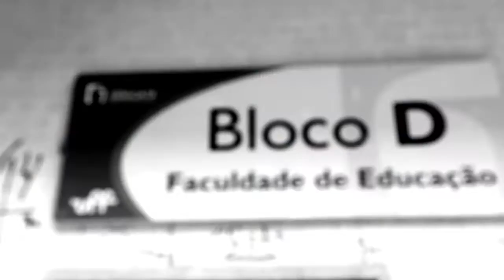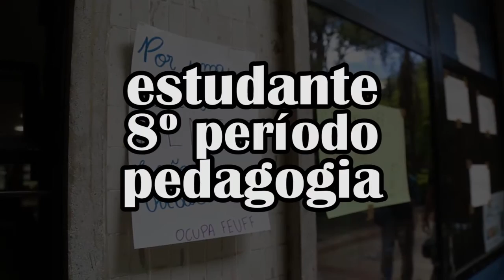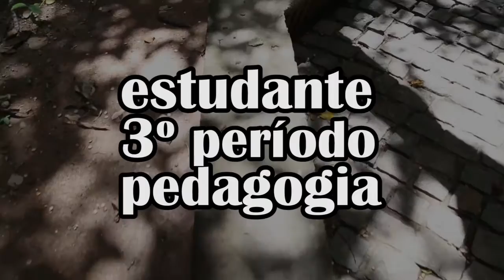Ocupar Educa? O PEDAGOGIAOCUPA responde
Reportagem sobre a ocupação dos estudantes de pedagogia na Faculdade de Educação da Universidade Federal Fluminense. Os alunos comentam sobre o início do movimento, segurança, estrutura de construção entre outras coisas. Confira!

Em segurança dos estudantes não colocamos imagens que possibilitem a identificação dos mesmos.